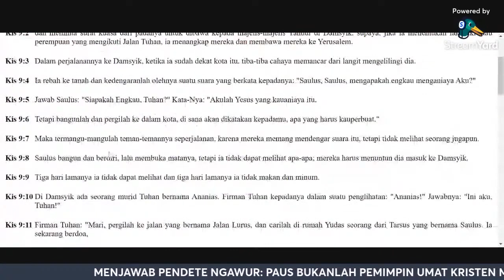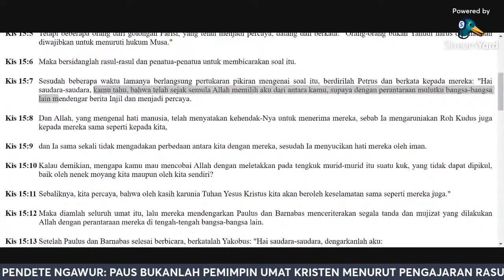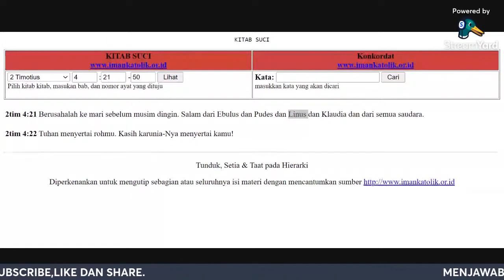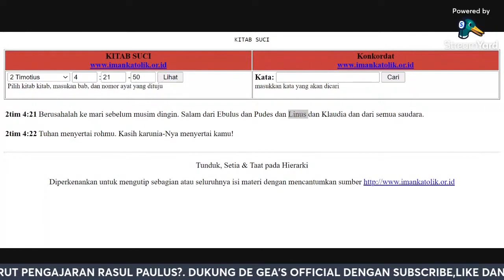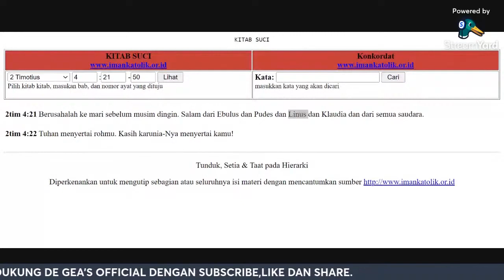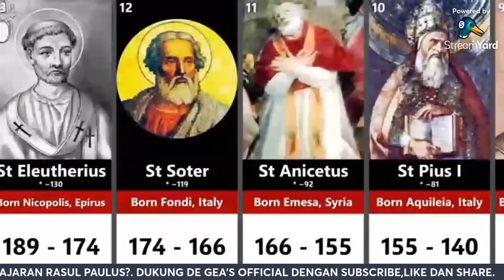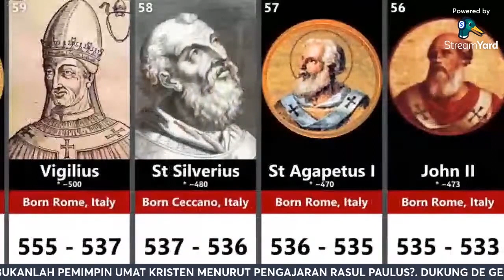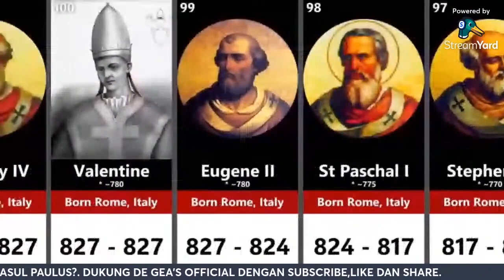PARA RASUL SAJA TIDAK BERANI PROTES PERNYATAAN PETRUS INI LHA KOK NOM2 BERANI PROTES WKWKWK